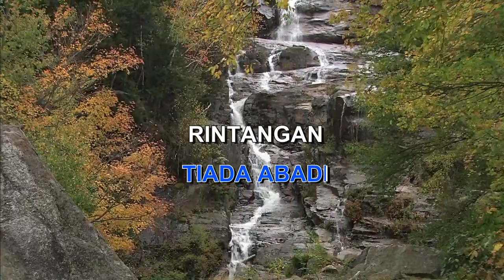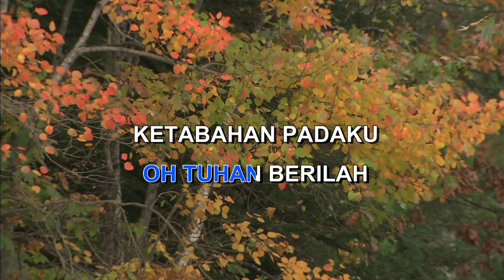TIADA YANG ABADI D'LLOYD Indonesian Malay Karaoke